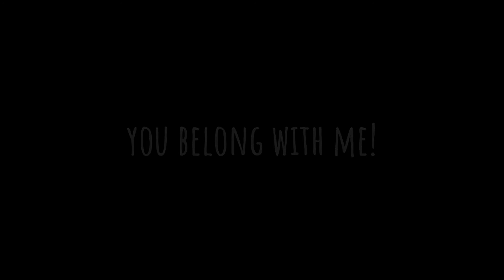you belong with me! II II AwhMisty II for my bff @HatCat3 II lysm happy 6th anniversary 🧡